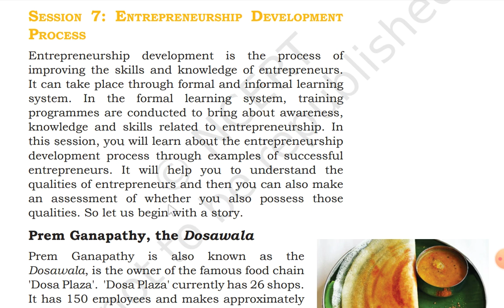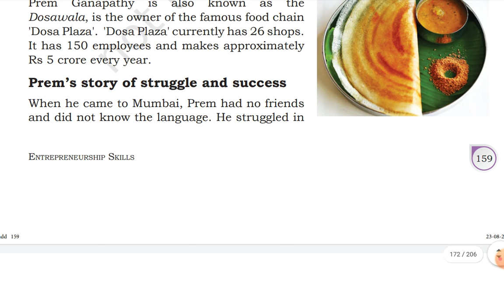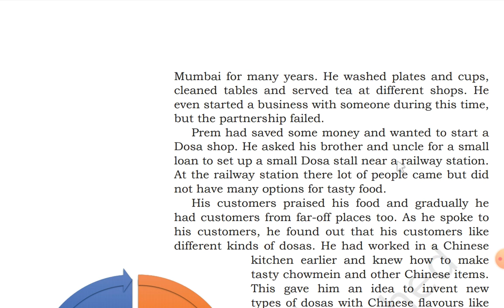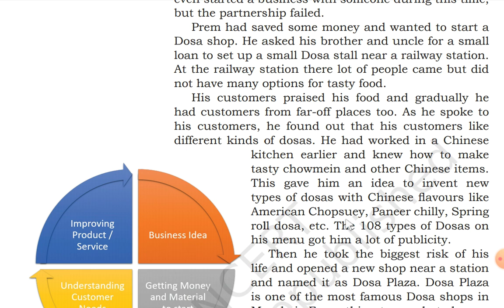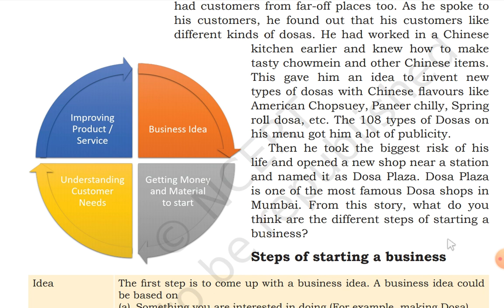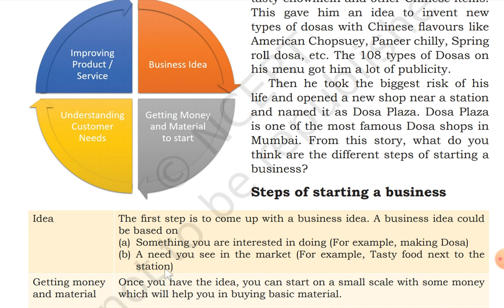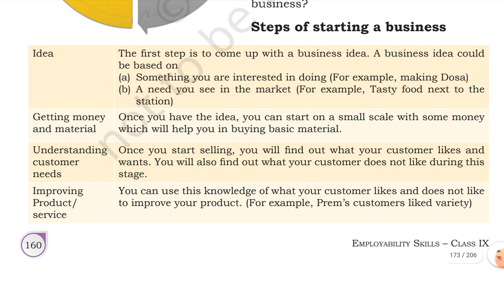Entrepreneurship Development Process Session 7 of Unit 4 Employability Skills 9th Class info. Tech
This video explains Entrepreneurship Development Process Session-7 of Unit-4 "Entrepreneurship Skills" under the Book "Employability Skills" prescribed by NCERT & CBSE for 9th class Vocational Skill Subject "Information Technology".